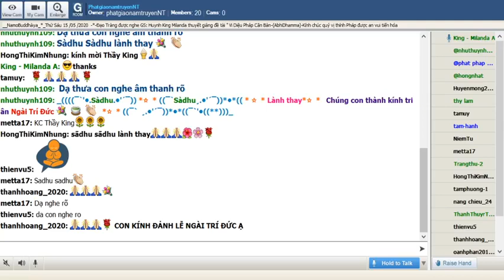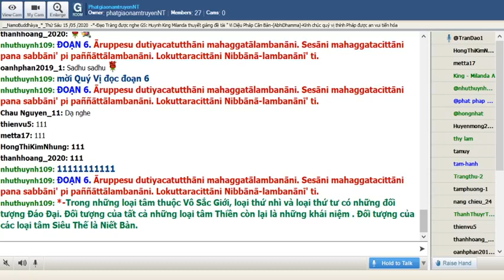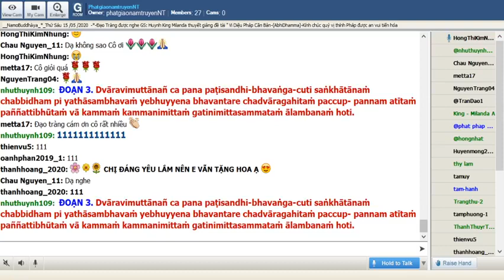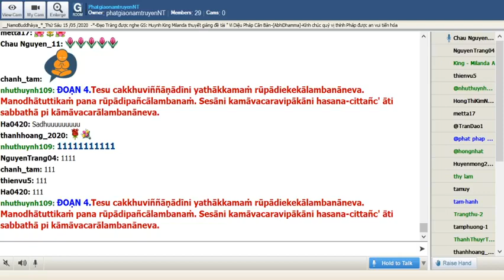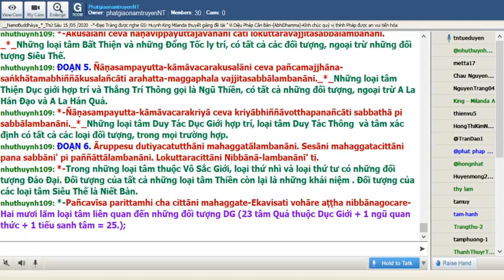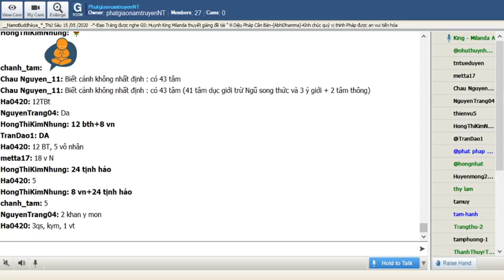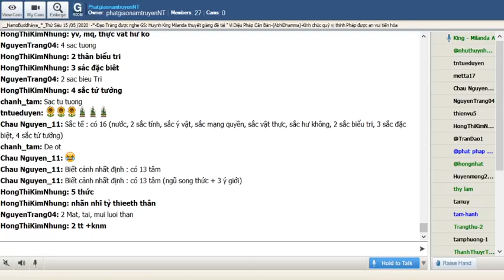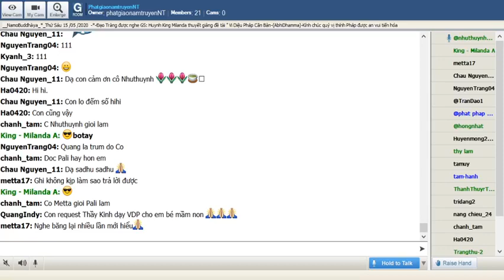79_Room PhatgiaonamtruyenNT-Vi Dieu Phap_King Milanda( Buổi 79) Thứ Sáu May 15-2020.